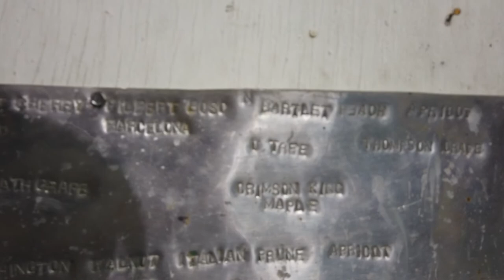Episode 1 - so we bought a farm in Creston ( BC )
♪ Rainy day (Prod. by Lukrembo)